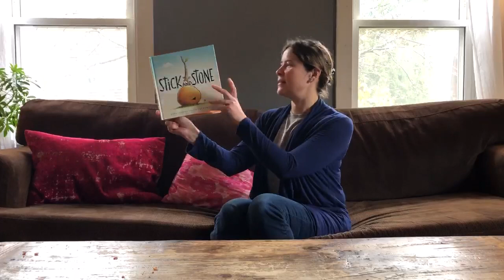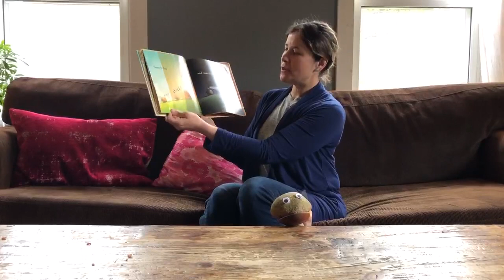Stick & Stone Puppet Show with Miss Heidi